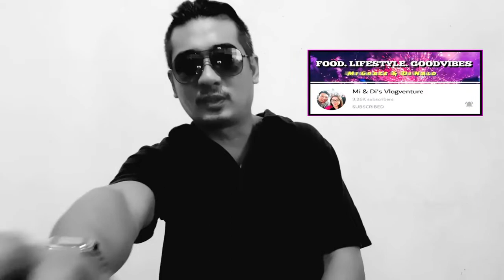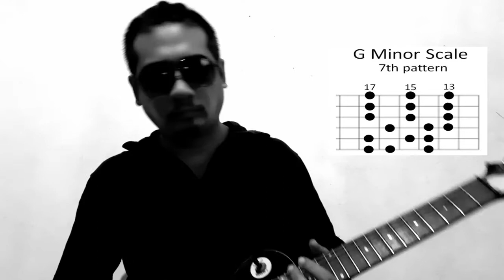G-guy ep9 basic lead guitar - minor scale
Hey Folks, here's my 9th guitar tutorial..hope you learn something or have a good laugh... enjoy...cheers!✊🏻